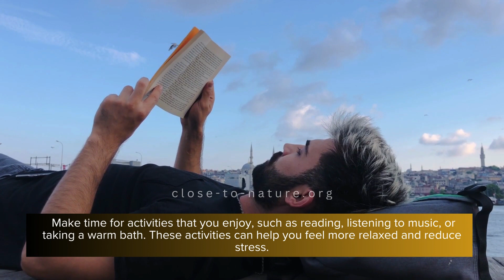Stress Management Tips | An Overview Of Stress Management | Close To Nature